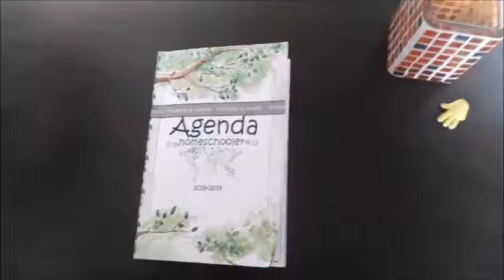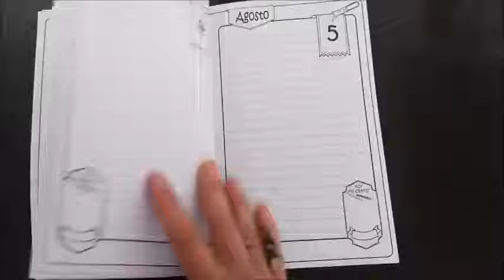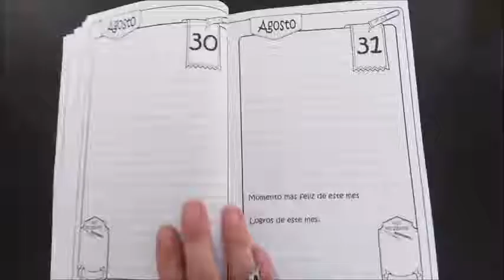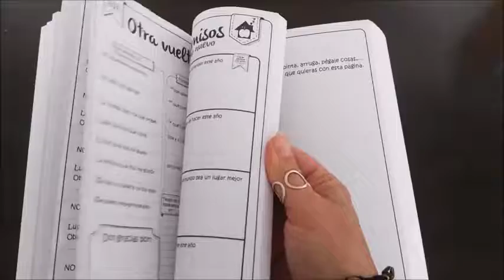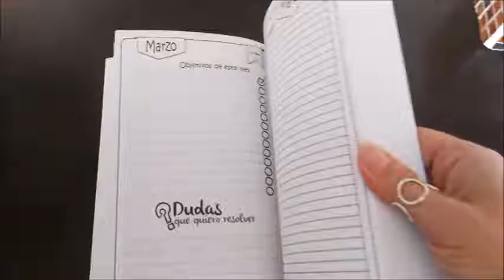Agenda Homeschooler de Homeschooling Spain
Primera edición de la Agenda homeschooler. Una agenda a semana vista con guiños al colectivo homeschooler.